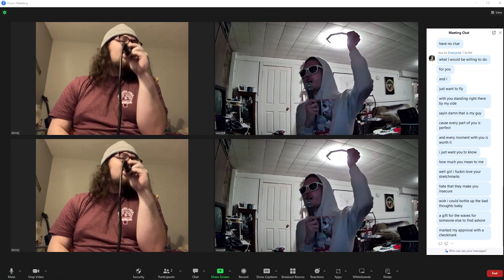Laurent Sparks - Stretch marks (Feat. Donny)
🎶 Welcome to the my weekly song challenge! 🎶

🔥 Join me as I embark on a challenge/goal to release a song every week for a year, all produced, mixed, and mastered in my bedroom 😅 No biggie right?

👉 Linktr.ee/LaurentSparks

🎵 In our channel, you'll find:
✅ Original Music Compositions
✅ In-Depth Music Production Tutorials
✅ Artist Spotlights
✅ Exclusive Interviews
✅ Live Performances
✅ Music News and Insights

You actually wont find any of that but it helps with search optimization so... gg I guess?

🎤 Whether you're a music producer, an aspiring musician, or a devoted music lover, we've got something special for you. Our content is designed to inspire, educate, and entertain, making your musical journey even more enjoyable.

🎉 Thank you for being a part of our music community. Let's groove together and make every beat count! 🎉